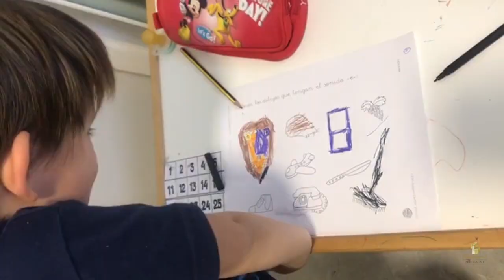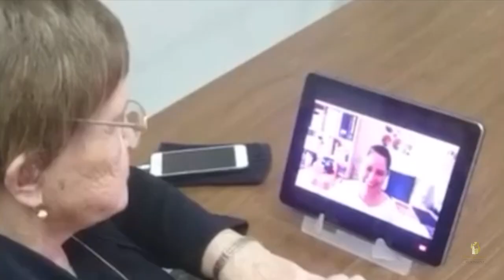GRACIAS BENAGUASIL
Ya han pasado más de dos meses desde que se decretó el Estado de Alarma y el Ayuntamiento de Benaguasil agradece vuestro esfuerzo e implicación... G R A C I A S!